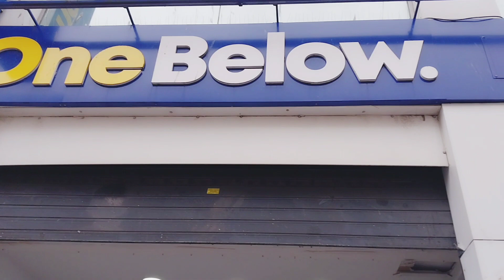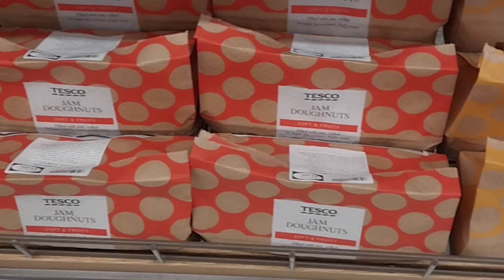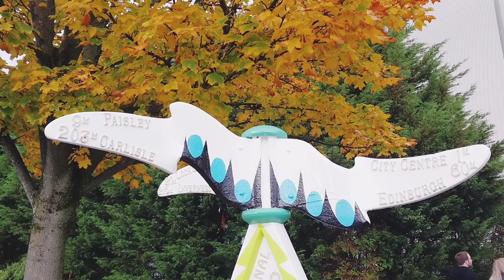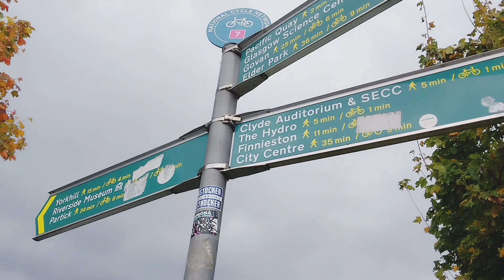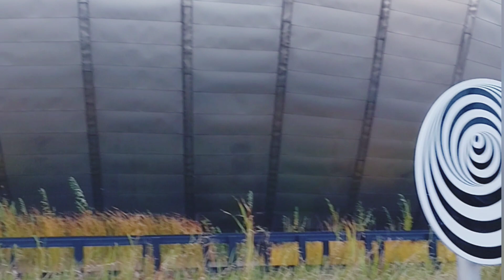VERTUAL TOUR AROUND THE CITY CENTRE GLASGOW SCOTLAND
KristelTV8

VERTUAL TOUR AROUND CITY OF GLASGOW SCOTLAND PART#3